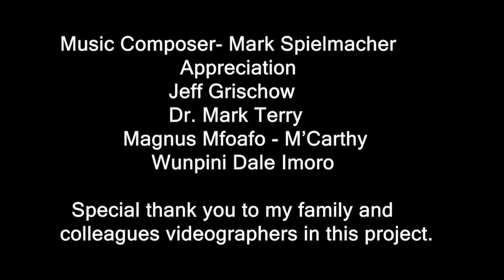Effects/Causes of Drought in KPANDAI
Why Kpandai District Lack Rainfall This Days and the Effect on Agriculture